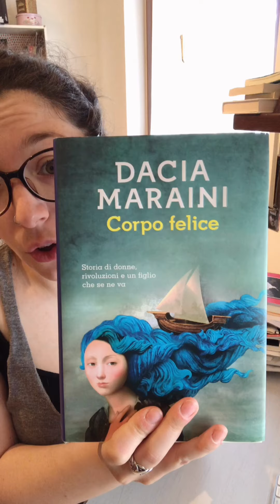Libri letti | Corpo felice di Dacia Maraini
Cercami! Trovami!